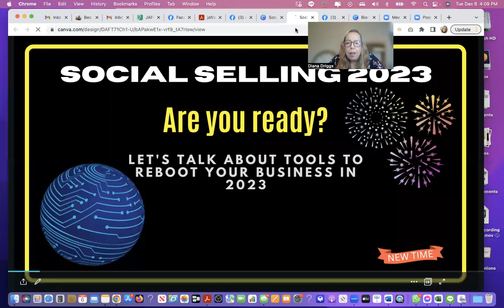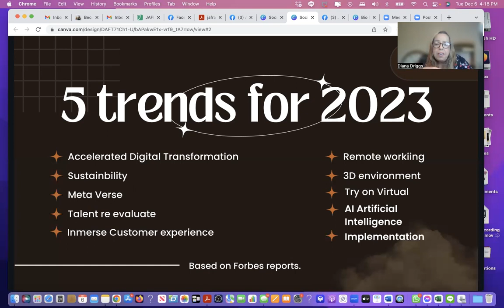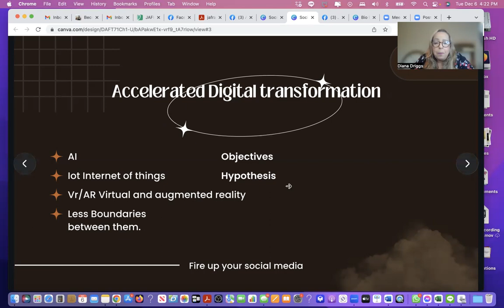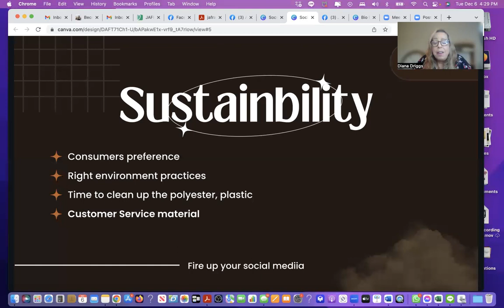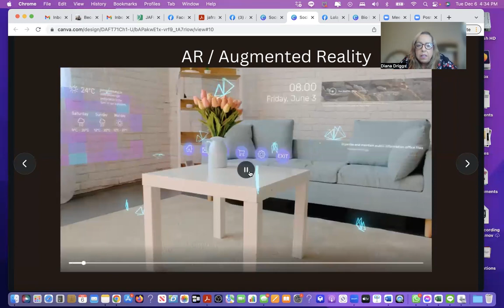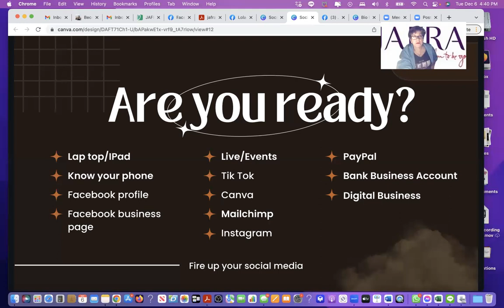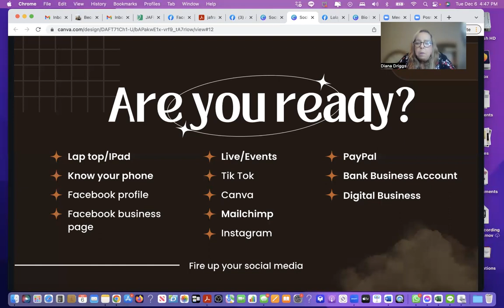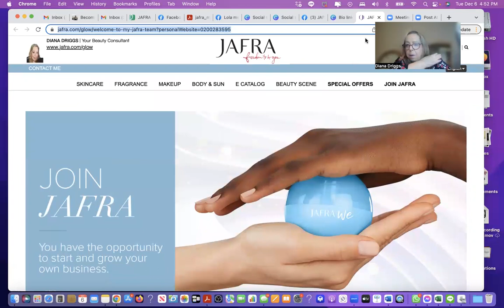Social Selling 2023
Tuesday Time Out free training
Social Media Strategies.
By Diana Driggs